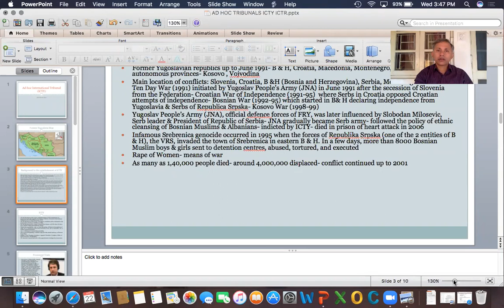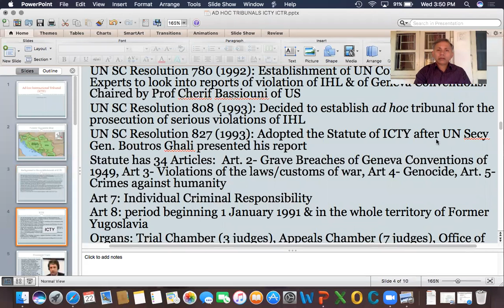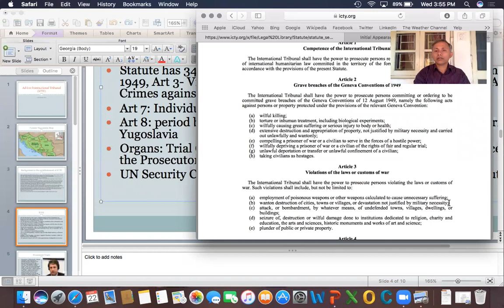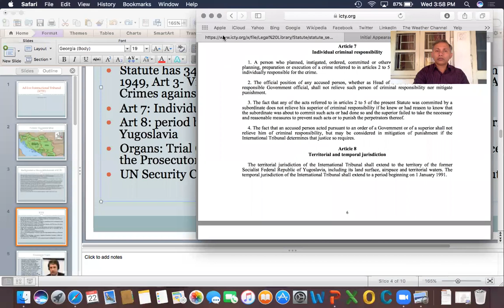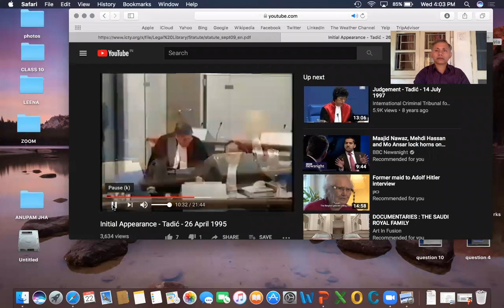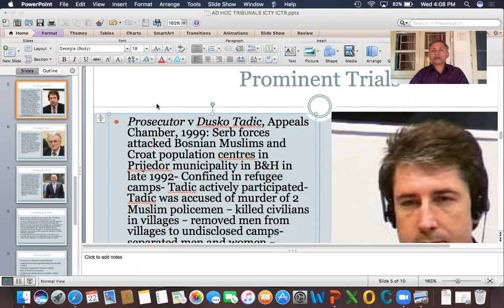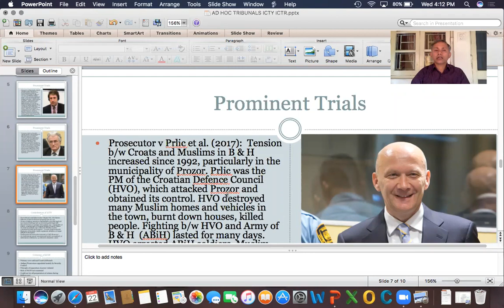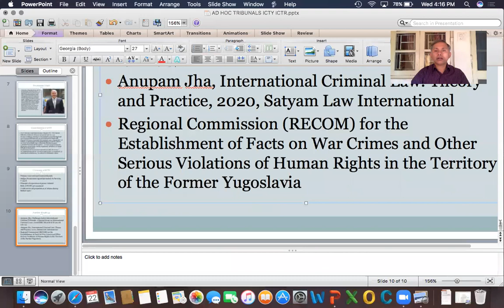INTERNATIONAL CRIMINAL TRIBUNAL FOR THE FORMER YUGOSLAVIA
It examines the need to establish this kind of tribunal to administer international criminal justice in the war-torn former Yugoslavian territories, such as, Bosnia and Herzegovina, Serbia, Croatia, Montenegro, Kosovo, and Slovenia. Further, it explains the Statute of ICTY with some leading judgments of ICTY.